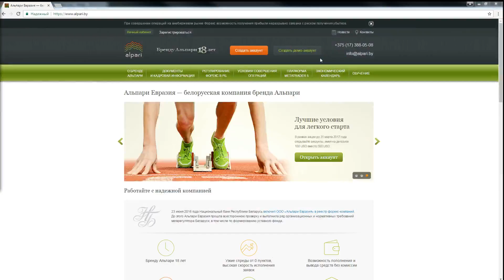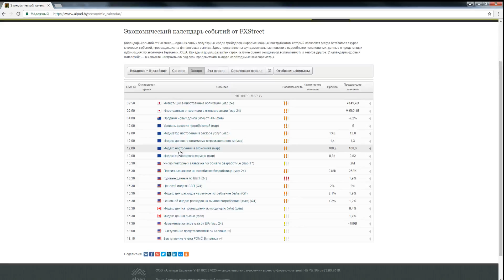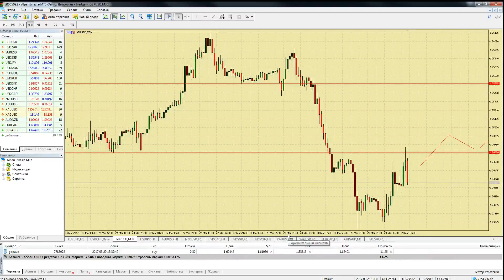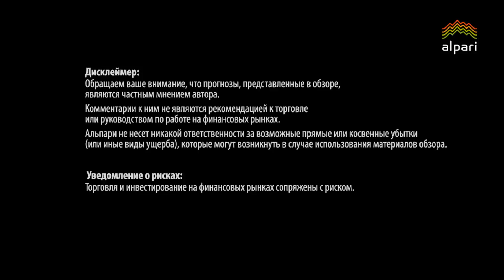Безындикаторный анализ основных валютных пар за 29 марта 2017